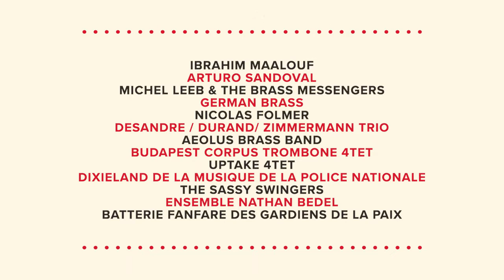Le Son Des Cuivres 2016 - teaser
Retrouvez toute la programmation du festival le Son des Cuivres 2016 !

Jeudi 30 juin : Trio Desandre-Durand-Zimmermann / Ibrahim Maalouf

Vendredi 1er juillet : Aeolus Brass Band / German Brass

Samedi 2 juillet : Ensemble Nathan Bedel / Budapest Corpus Trombone 4tet / Dixieland de la Police Nationale / Nicolas Folmer / Arturo Sandoval

Dimanche 3 juillet : Uptake 4tet / Batterie Fanfare des Gardiens de la Paix de Paris / The Sassy Swingers / Michel Leeb & The Brass Messengers

Artwork by Antoine Gadiou